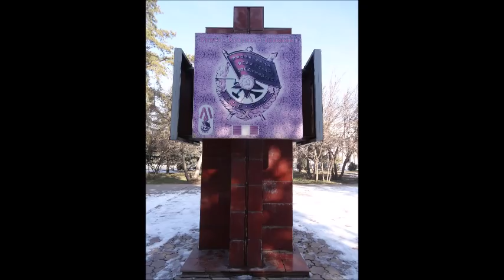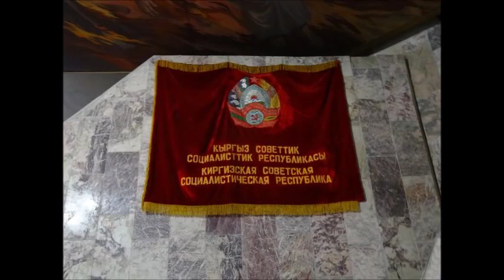A 2-day trip to Bishkek in 3 mins